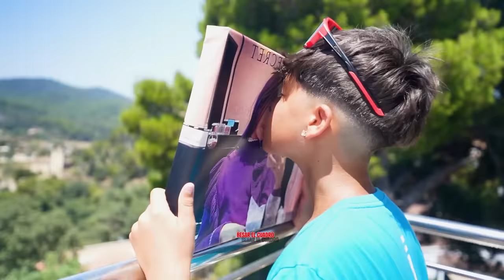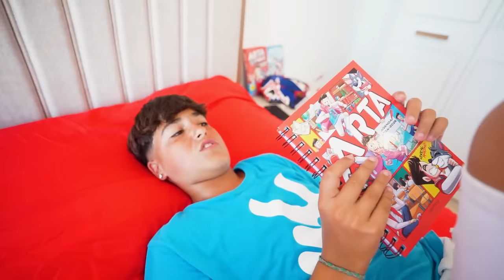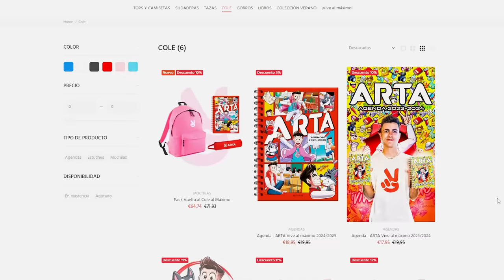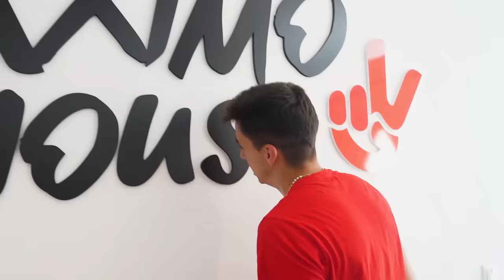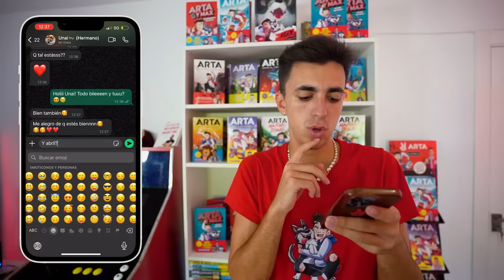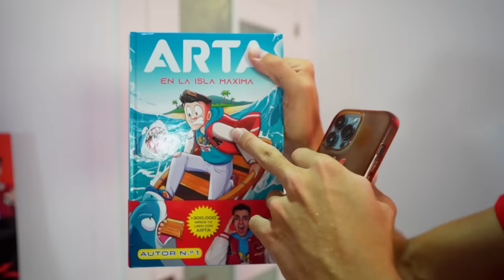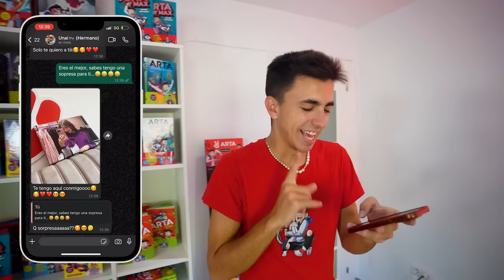LA CRUSH DE MI HERMANA HA VUELTO…*broma extrema!*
Hoy mi hermano se ha enterado de una noticia que llevaba tiempo esperando y es que después de un tiempo por fin su Crush va a volver a la Máximo House.